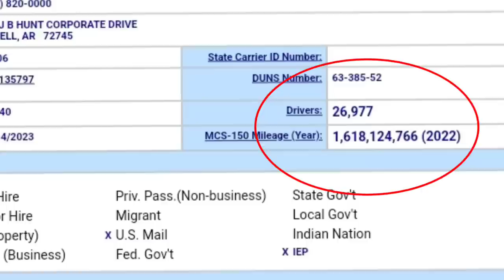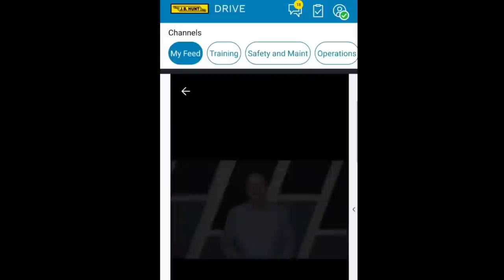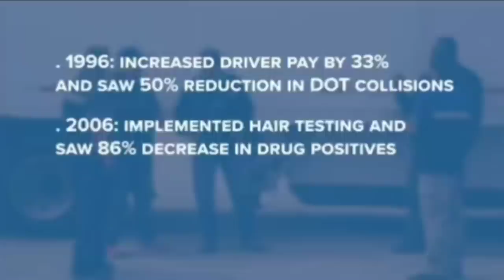Leaked Information! JB Hunt Will Force 27,000 JB Hunt Truck Drivers To Have Inward Cameras 📷